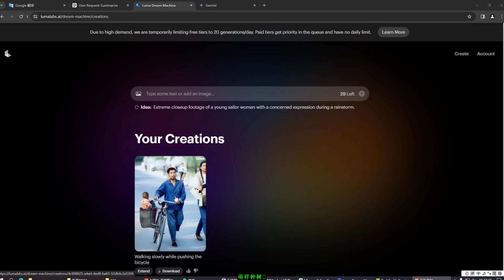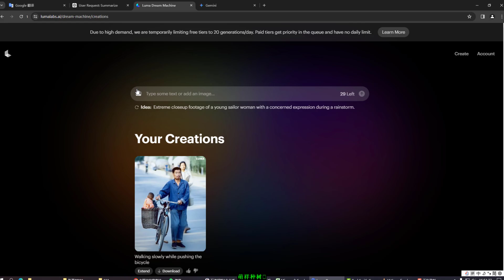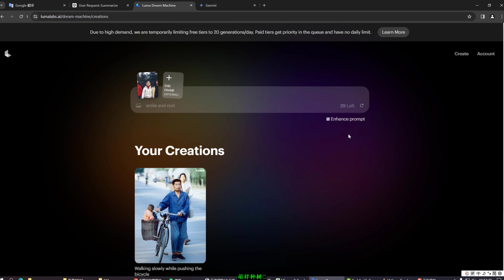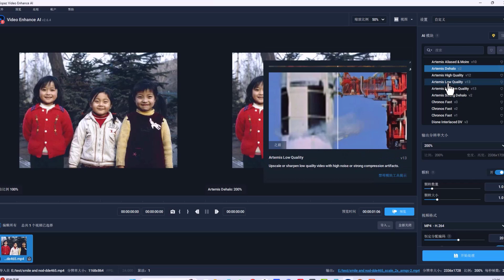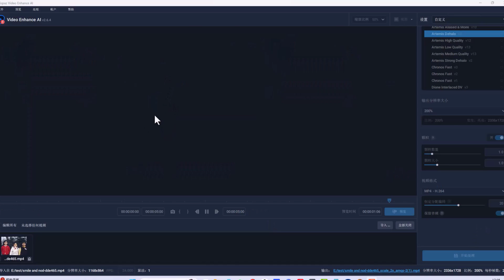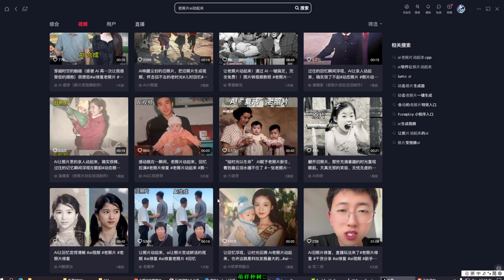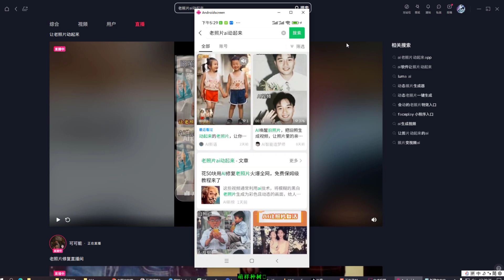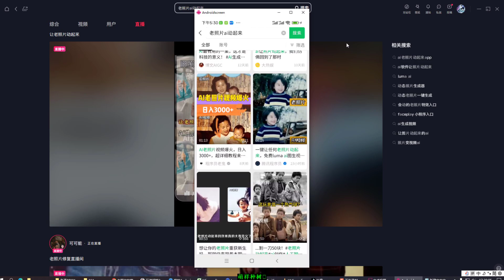空手套白狼，不用干活，手拉手赚50万，老照片复活转视频AI黑科技完全免费赚钱项目，网络赚钱网赚项目，人工智能AI赚钱项目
月赚110万美金新利基Sticky Animations不露脸免费人工智能AI制作动画视频赚钱项目

（捡钱）每月赚6万美金人工智能AI复制粘贴动物视频赚钱项目谷歌Adsense亚马逊联盟行销

【色即是空】每月赚$5000美金可批量操作利用人工智能AI制作励志故事视频赚钱项目

批量每月赚$70000美金复制粘贴国内APP切水果视频重新上传YouTube赚钱项目

【软件自动化】AI换脸月赚$5万美金快速AI制作虚拟网红赚钱项目可批量操作

月赚$60万美金从国内应用程序复制动物视频人工智能AI重制上传到YouTube,

OpenAi Sora如何赚钱将为您带来百万美金财富如何利用Sora赚钱2024附Sora体验入口

猛男式2024网赚月赚$5000美金用人工智能AI最简单的不露脸YouTube赚钱项目

2024网赚【轻松式】不露脸月赚数万美金如何用AI人工智能制作轻松愉快的雪雨视频赚钱

免费【法老式】月赚$130000美金使用免费工具如何在Canva中制作不露脸视频赚钱极其强大

【病毒式】月赚$5 5万美金免费人工智能AI制作病毒式励志视频赚钱

[保姆级]月赚$40000美金年赚$50万美金无需露脸如何只用AI人工智能工具制作恐怖故事视频赚钱

【仆人级】日赚$8000美金使用AI人工智能生成LoFi音乐创建可盈利LoFi频道赚钱分步教程